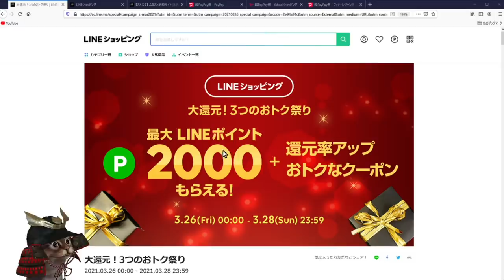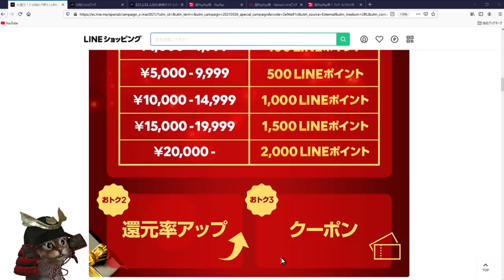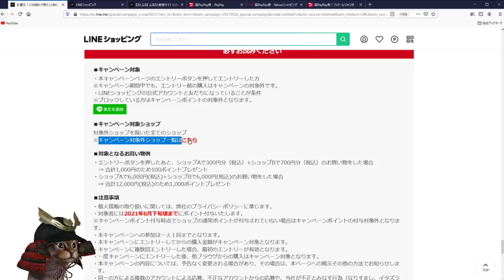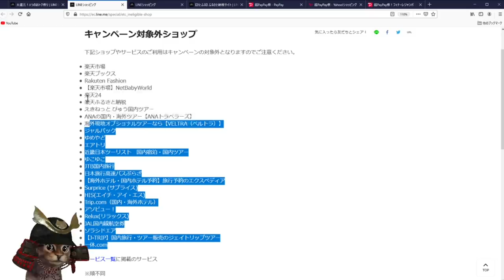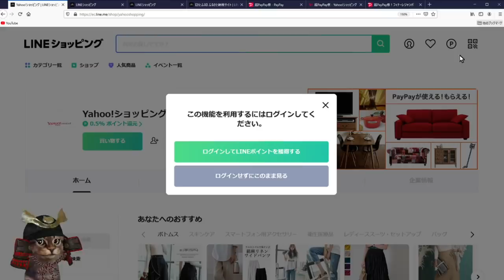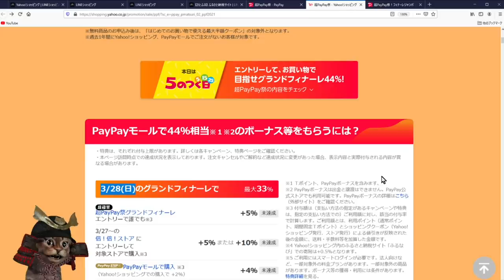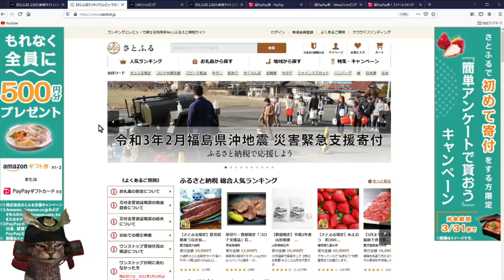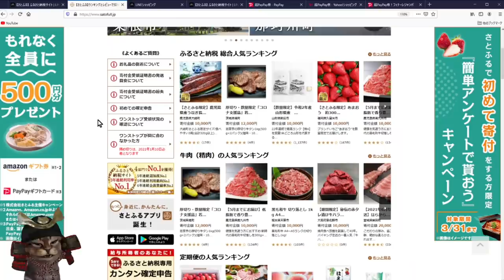超PayPay祭を最後に使うならLINEショッピングの大型キャンペーンと併用がお得！さらにふるさと納税も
【PR】 LINEショッピング最大2000ポイント公式